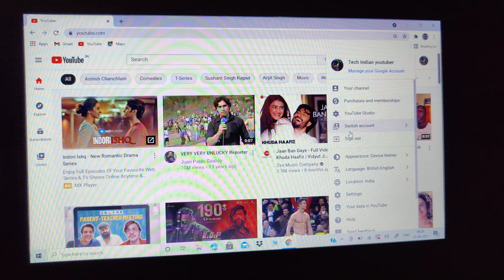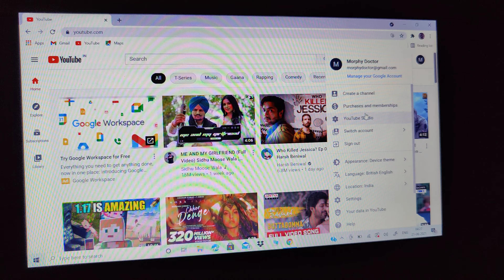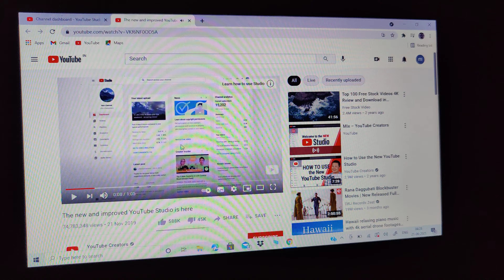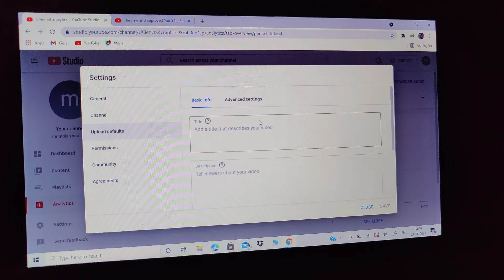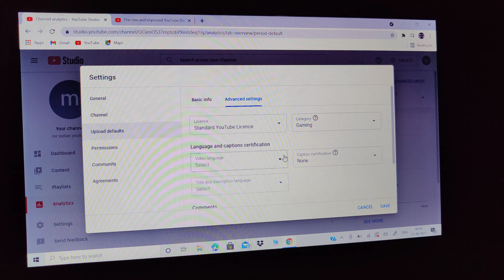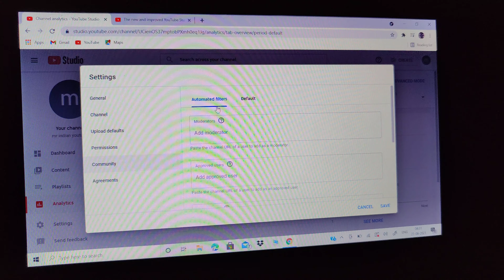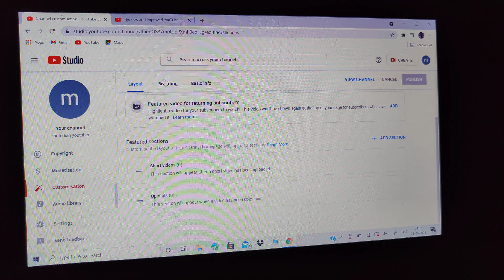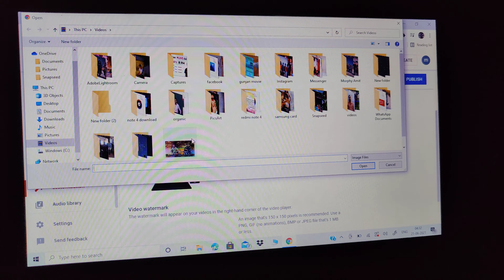YouTube pr apna channel kaise create kare (Tech Indian youtuber)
Youtube channel kaise banaye | youtube channel kaise banaen 2023 | how to create a youtube channel | Tech Talk Reviews